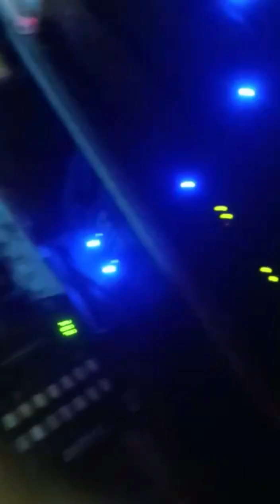ನಾಟಕ ನಟಿ ಮೇಲೆ ಕಲ್ಲೆಸೆದ ಕಿಡಿಗೇಡಿಗೆ ಚಳಿ ಬಿಡಿಸಿದ ರಂಗನಟಿ..